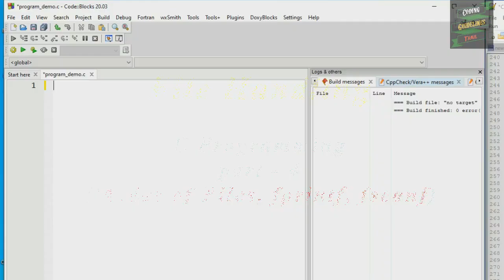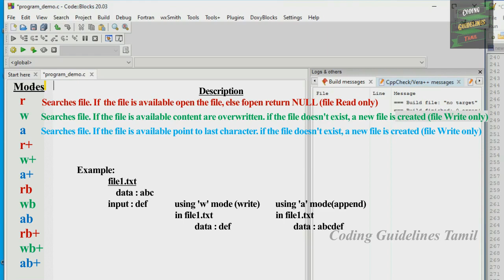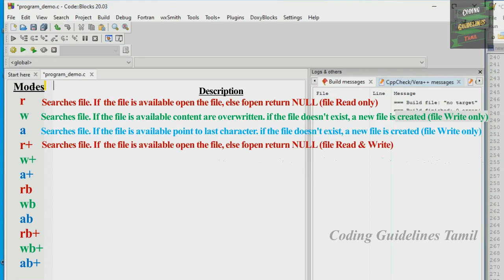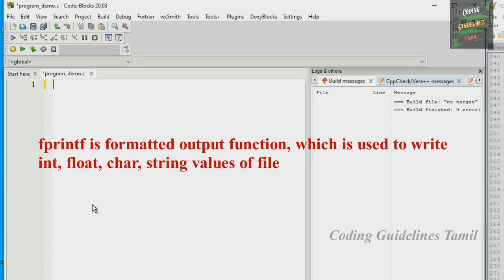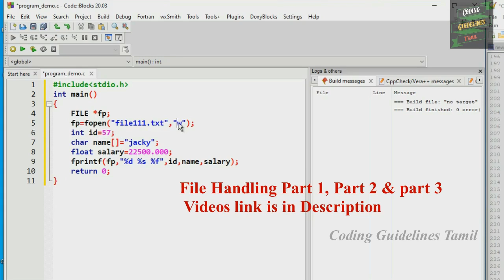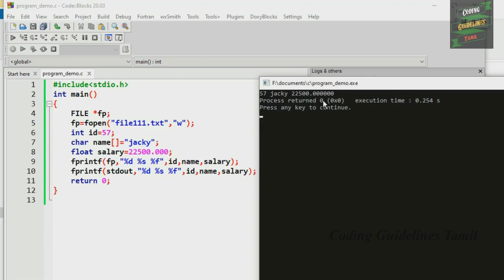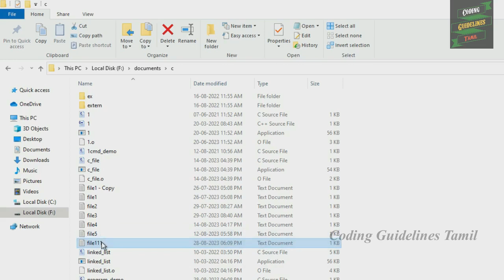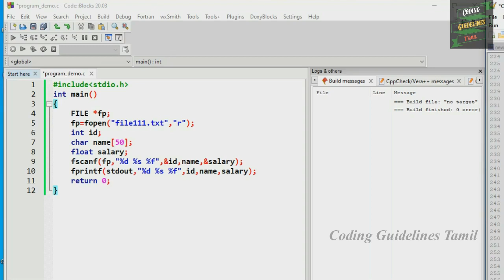File Handling in C | Part - 4 | File Concept in C Program | modes of file, fprintf fscanf functions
In this video we will discuss about the file handling concept in C program.

00:00  introduction
00:32    modes of file (or) file handling modes
04:19    fprintf function and its example
11:59    fscanf function and its example
13:02     conclusion

what is file handling in c program
file handling concept in c program
file in c
read, write, append, fopen, fclose in c program